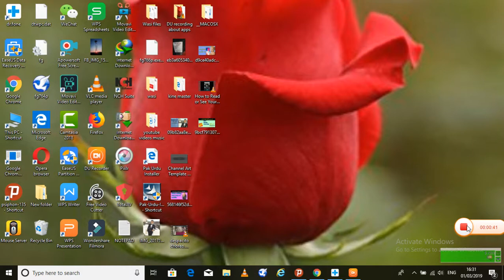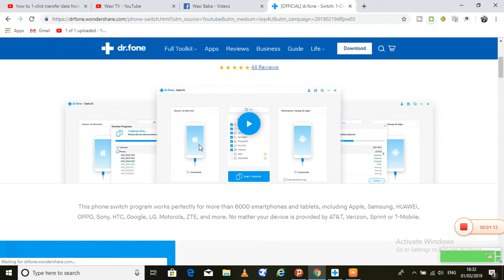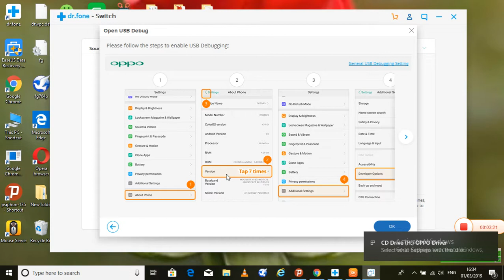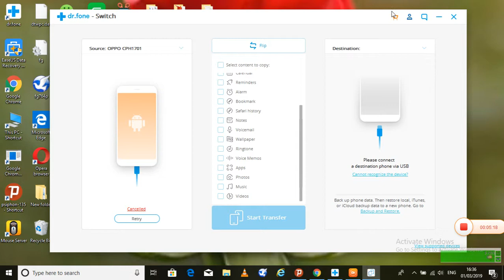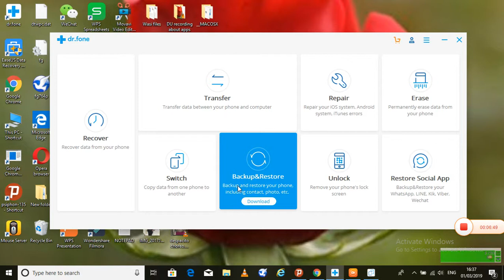one click and your data move other phone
Use switch tool to tranfer data phone to phone, including contacts, photos,videos,Apps,etc.